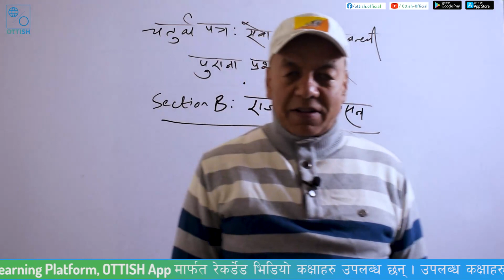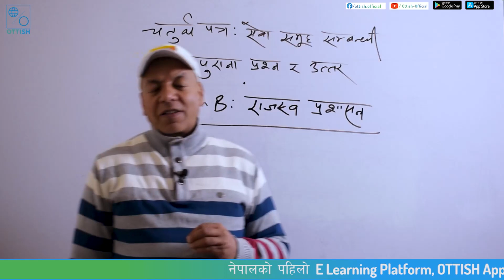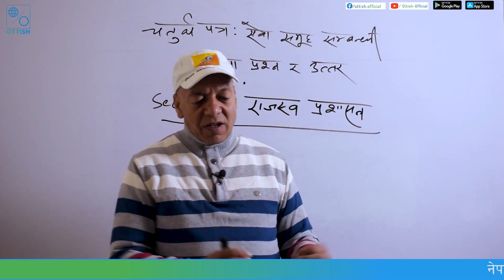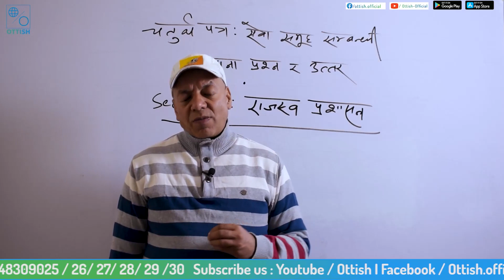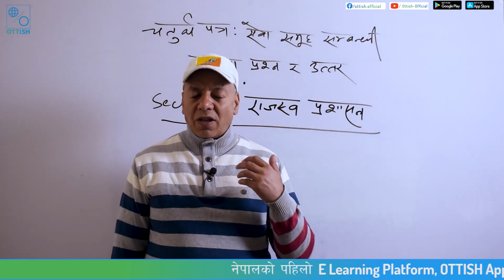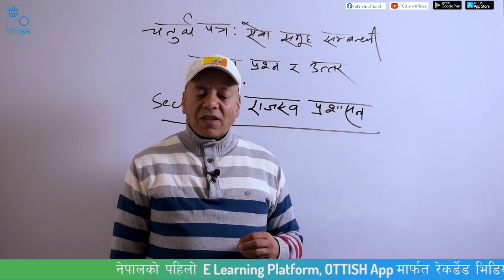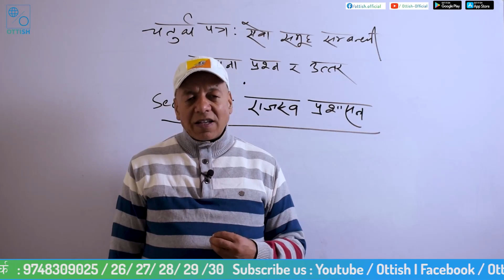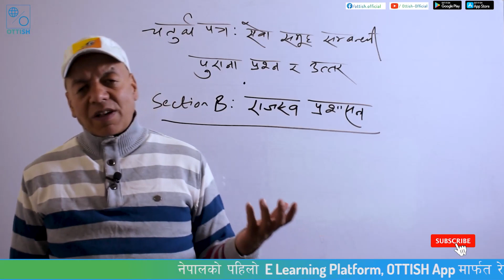राजस्वो प्रशासन || चुडामणि शर्मा || OTTISH